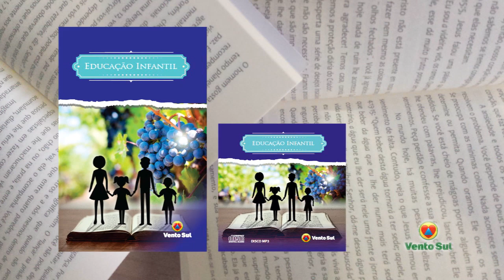DE BEM COM O PÃO - Janaína Almeida - Bloco 03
DE BEM COM O PÃO
Convidada: Janaína Almeida de Santo Antônio de Jesus - BA.

O Programa De Bem com o Pão traz relatos de experiências que pessoas tiveram com Deus por meio dos materiais de edificação espiritual da Editora Vento Sul, do site e aplicativo Pão de Judá e da Rádio e TV Menorah.

Chegamos ao nosso terceiro e último bloco com a irmã Janaína e ela compartilha conosco agora sobre o evangelismo que tem feito por intermédio dos meios de comunicação, citando o Devocional Mesa dos Pães como um ótimo livro para realizar esse trabalho e presentear as pessoas (as mensagens do Devocional Mesa dos Pães também podem ser encontradas e compartilhadas diretamente do Blog da Tv Menorah). Ela comenta que busca crescimento de vida para levar aquilo que  recebeu do Senhor para quem precisa. O Livro A Cura Interior é um livro completo nas palavras de Janaína, e um dos livros que mais leu, juntamente com os livros Esposa em Modelação e o Devocional Mesa dos Pães. O livro O Senhor Servo e Conservo não poderia ficar de fora desta lista, e nossa entrevistada afirma que é um livro muito bom para evangelizar, acrescentando os demais já citados, que trazem curas e libertações para a alma das pessoas, e por isso Janaína os divulga e faz discipulados com as ovelhas, recebendo também curas internas ao levar o evangelho puro para elas.

Você encontra os materiais mencionados neste programa, no site da Editora Vento Sul.